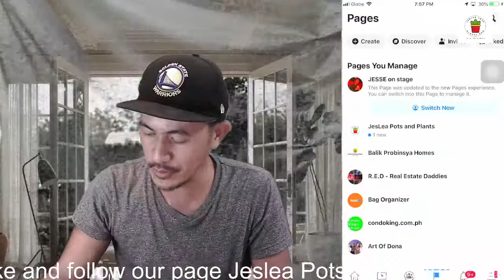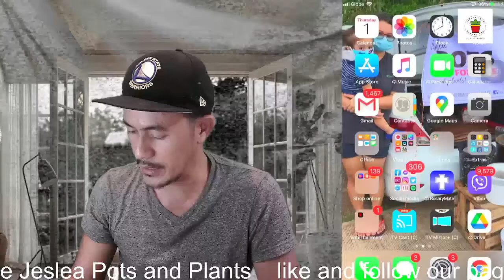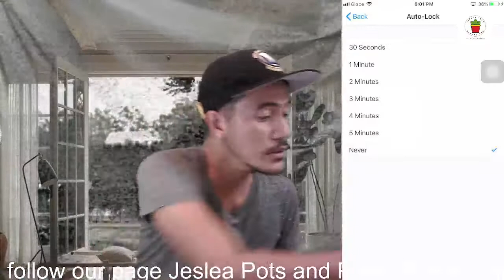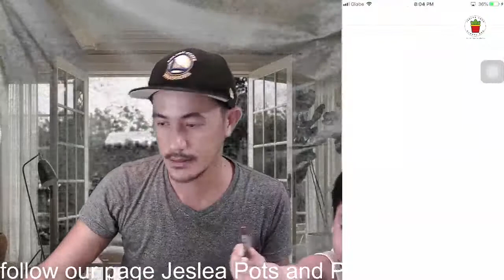Live Selling While Babysitting. Kakaibang set up ng live selling.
Live selling while babysitting